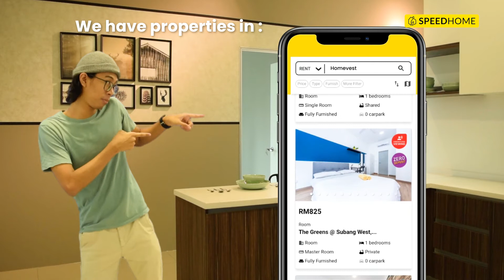Homevest Living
Rent A Room with Zero Deposit, FREE Utilities, and FREE Wifi Today!